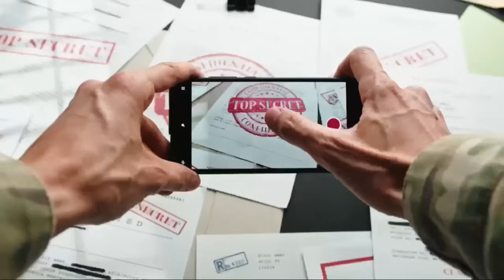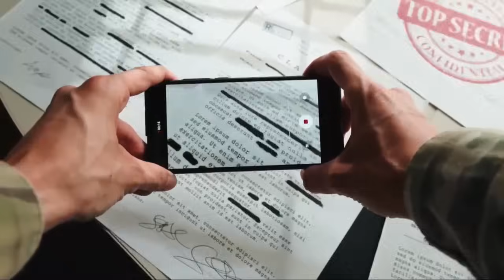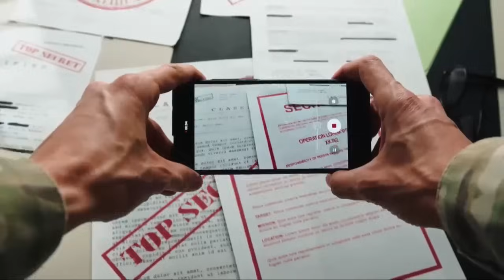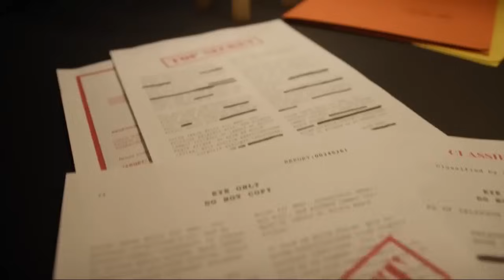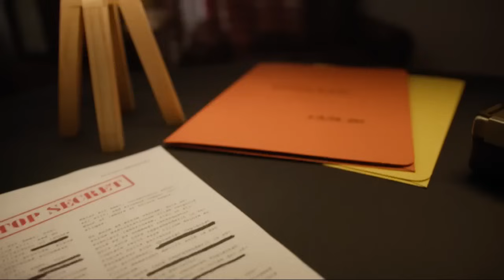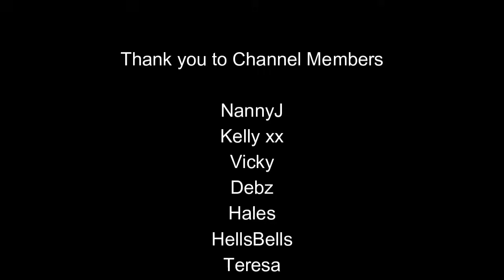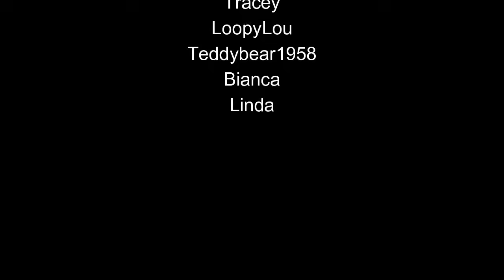Ben's JOB INTERVIEW F-UP!! The Sullivan Family